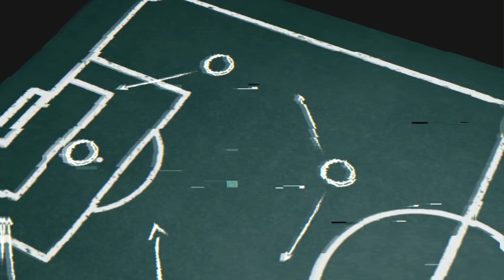برنامج «طاكتيك» هل فعلا تم منع اتحاد طنجة من التعاقدات فوزير بين الرجاء واتحاد طنجة هل حسم الامر